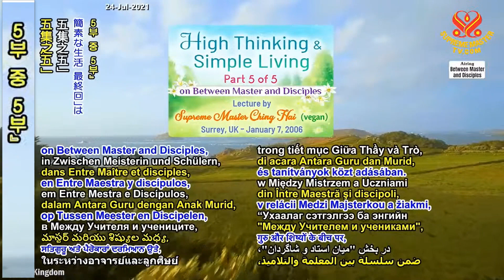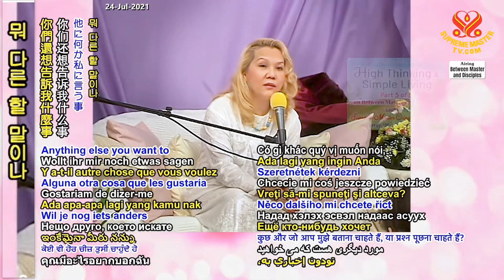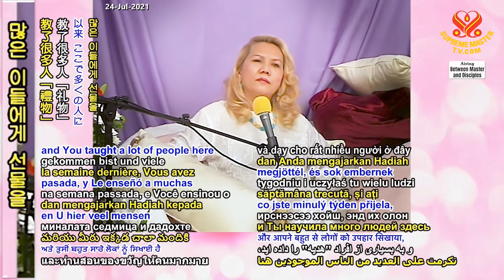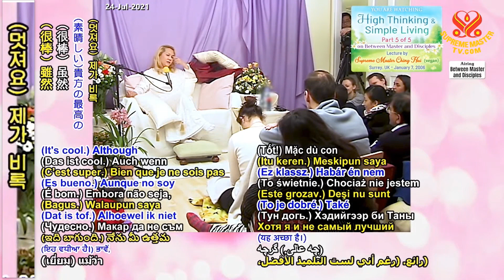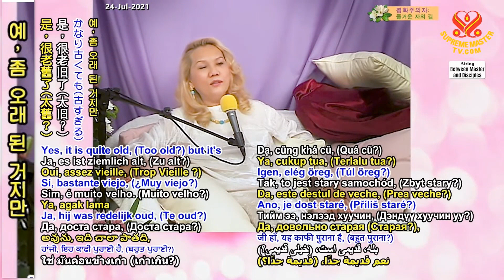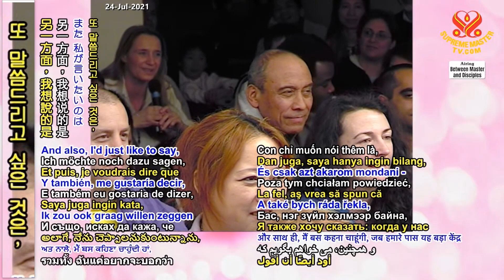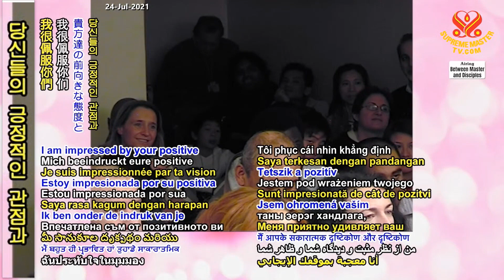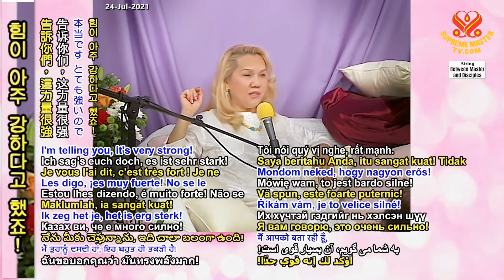5부-고상한 생각과 단순한 생활 [P5/5] High Thinking & Simple Living, Part 5 of 5, Jan. 3, 2006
☆If you tune in, you get everything you want. It's because you have faith. Just tune in, OK? Just trust that the Master Power is there always with you. If you block yourself from that blessing, then I can't get in; I can't force you to bless you! Sometimes I do, but only in emergency. Otherwise, you have to be willing. So, just tune in. Have a faith. Have a faith!

내면으로 구하면‍ 원하는 모든 걸 얻죠. 당신의 믿음 때문이에요. 그저 내면으로 구하세요. 스승의 힘이 늘 함께한단‍ 것을 믿으세요. 여러분이 스스로‍ 축복을 차단하면‍ 내가 개입할 수 없어요. 강제로 축복할 순 없죠! 가끔 비상시에는‍ 그러기도 하지만 그 외엔‍ 여러분이 원해야 합니다. 그러니 그저 구하세요! 신심을 가지세요!

☆Well, as long as you're happy with small things, they will keep coming. Big things, we will have them later. Whatever you need, if you tuned in, and if it's really right for you, it will be arranged.

그런 작은 일로‍ 행복해하기만 하면‍ 계속해서 일어날 겁니다. 큰 일은‍ 나중에 일어날 겁니다. 뭐가 필요하든 내면으로 구하면, 그것이 정말 자신에게‍ 좋은 거면 안배될 겁니다.

☆And the guys who have come in, and are still on the Astral or Second Level, that is not my problem anymore. But still, they are more protected than the ones outside who don’t have. They're still given a chance to develop as long as they live. Until the time they die, they're still given the chance, more than the astral who has no Master.

그리고 여기 온 사람 중에‍ 아직도 아스트랄계나‍ 2세계에 있는 사람들은‍ 더는 내 문제가 아녜요. 그래도 그들은 스승이 없는‍ 바깥 사람들보다는‍ 더 보호받아요. 살아 있는 동안 여전히‍ 진보할 기회가 주어지죠. 죽기 전까지는‍ 기회가 주어집니다. 스승이 없는 아스트랄‍ 존재보단 더 기회가 많죠.